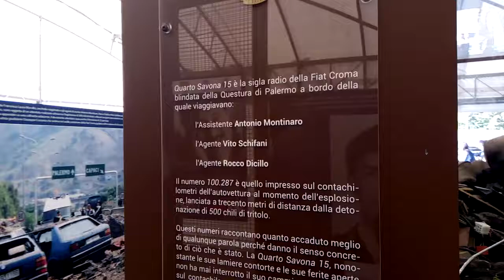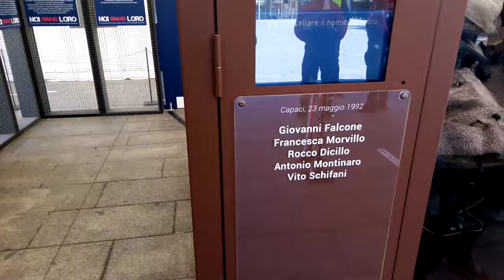auto sulla quale viaggiavano gli uomini della scorta del Giudice Falcone in mostra a Cantù